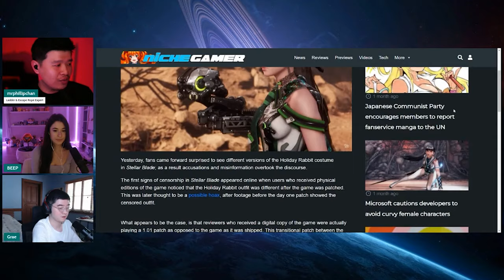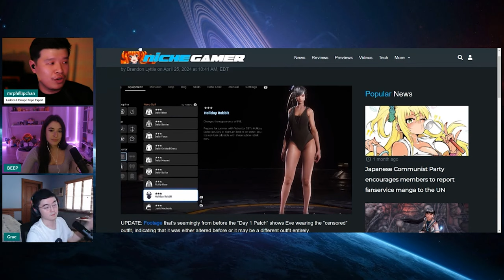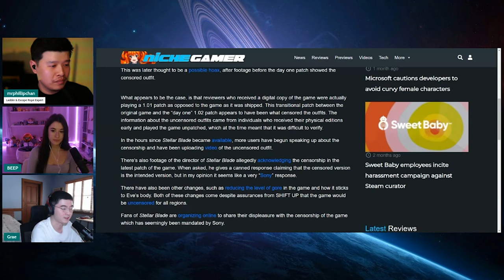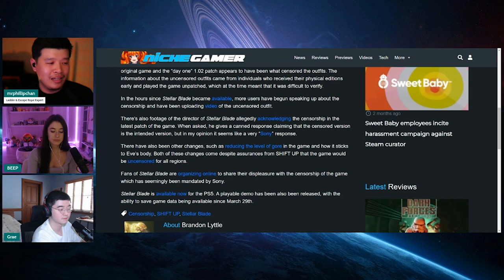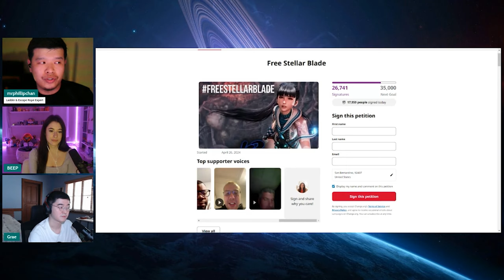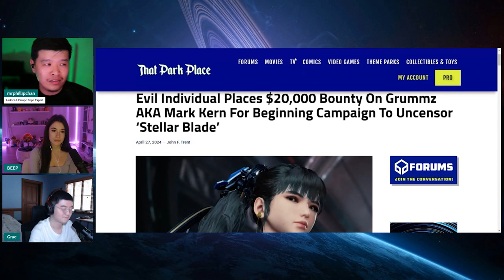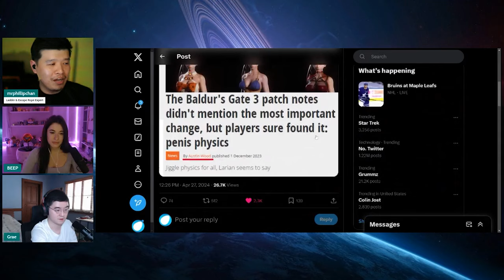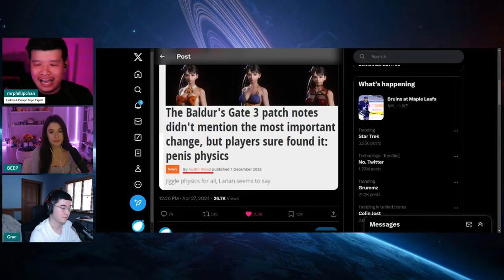Sony FORCED Shift Up to LIE to Everyone! CENSORS Eve's Suits AFTER LAUNCH Will They RETRACT THIS?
The much anticipated game Stellar Blade has finally been released! But does come with its fair share of controversy by censoring many of Eve, the main character's outfits (Nano Suits). When you market a game that is based on the sexuality of the character and commit to not censor the game prior to launch, that becomes the expectation of your customers.

Follow Krista!!